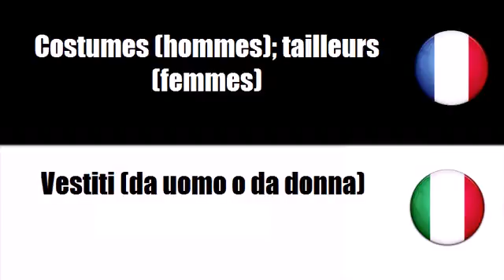Vocabolario francese # Argomento = Tenute professionali